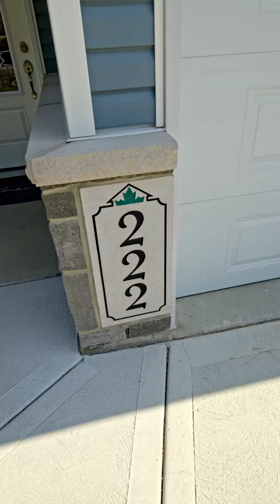222 Centre St - The Legal Edge Team